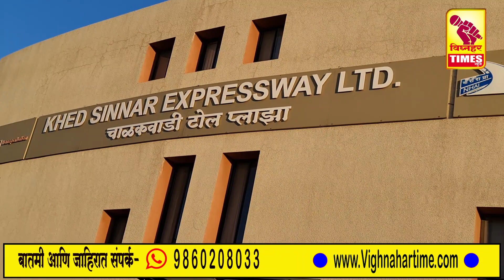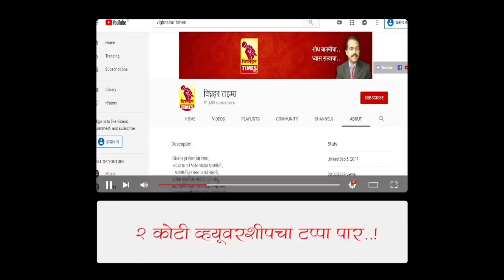रस्त्याला पडलेले खड्डे तात्काळ बूजवा। टोलनाका बंद पाडणार भले तुरुंगात जाण्याची वेळ आली तरी बेहत्तर।